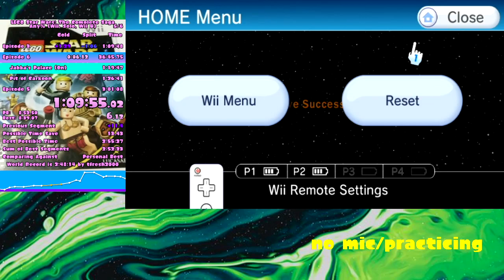LEGO Star Wars: The Complete Saga Any% (Wii) Speedrun 2:55:29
2 weeks ago I had a 3:26:47. Now I have a 2:55:29 TCS Any% On Wii, 2nd Place on Wii, and overall in the top 20. I'm very shocked I only did this in 6 completed runs, I thought it would be a bit harder. Not sure when I'll come back, this has been a fun break from Splatoon 1. I think my next goal is sub 2:50 when I return. You guys sure know how to make someone feel welcome.

また後で宇宙カウボーイ